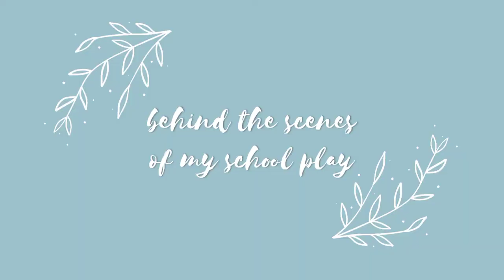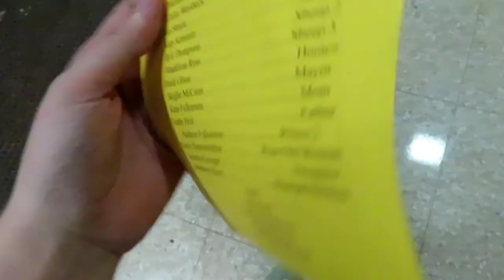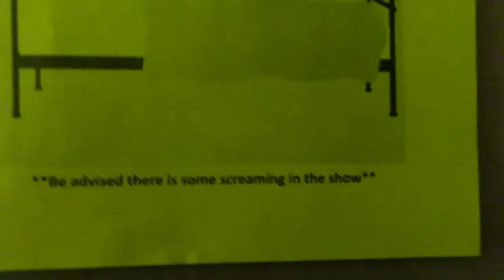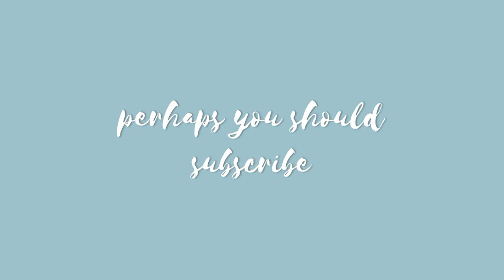behind the scenes of a high school play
are you my lines? because i'll never forget you ;)

music in the video: Monday by Jeff Kaale x spencer